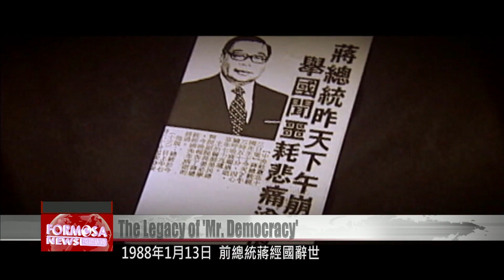Lee Teng-hui’s legacy of Taiwanese democracy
Former President Lee Teng-hui was a pivotal figure in Taiwan''s transition from a police state to a full-fledged democracy. Over his 12 years in office, Lee spearheaded many reforms, culminating in Taiwan''s first direct presidential election. As Taiwan''s first native-born leader, Lee continued to be an outspoken advocate for Taiwan even after his tenure. His commitment to democratic values even earned him the title "Mr. Democracy" in the international media.

It''s Jan. 13, 1988. Taiwan''s leader Chiang Ching-kuo has just died. That very night, Lee was sworn in as president of Taiwan at the Presidential Office. From that very moment, Lee started working on an enormous task: reforming Taiwan. After securing a second term in 1990, Lee faced his first challenge.

That year, just before his inauguration, the weeklong Wild Lily student protests took off in Taipei. Lee agreed to convene a national affairs conference with non-governmental organizations to spur reform in Taiwan. Lee also kicked off a series of amendments to the Constitution. In March 1991, the Executive Yuan adopted the Guidelines for National Unification, which, among other issues, highlighted that any unification of Taiwan and China should first respect the rights and interests of the Taiwanese. Later, in April, the National Assembly abolished the Temporary Provisions against the Communist Rebellion, which had been enacted in 1948 to establish martial law in Taiwan. Not long after, the first steps were taken to abolish the National Assembly and transfer its powers to the Legislative Yuan. First, the National Assembly held direct elections, with legislative elections following in 1992. That year, the Constitution was further revised to instate direct presidential elections instead of the assembly electing a leader.

In 1995, Lee visited his U.S. alma mater, Cornell University, where he gave a commencement speech titled "Always in My Heart." That was his first time he publicly referred to Taiwan as "The Republic of China on Taiwan." That, together with policies restricting direct contact between Taiwan and China spurred censure from Beijing. But it also boosted Lee''s popularity in Taiwan.

In 1996, Lee won Taiwan''s first direct presidential election with 54% of the vote. While in office, he spearheaded six constitutional amendments, conducted a complete reelection of the national legislature and institutionalized direct elections for Taiwan''s provincial governor and president. He took a step further in 1999, defining cross-strait relations as a "special state-to-state relationship."

Lee Teng-hui (July 1999)
Former president
The relationship between the two sides of the strait is a special relationship. It''s a special state-to-state relationship.

Lee was succeeded in the year 2000 by the DPP''s Chen Shui-bian, marking the end of 55 years of KMT rule and Taiwan''s first transition of power. After stepping down as president, Lee founded the Taiwan Solidarity Union and continued striving to protect Taiwan''s democracy. His efforts earned him the title "Mr. Democracy" on the cover of U.S. magazine Newsweek in 1996.